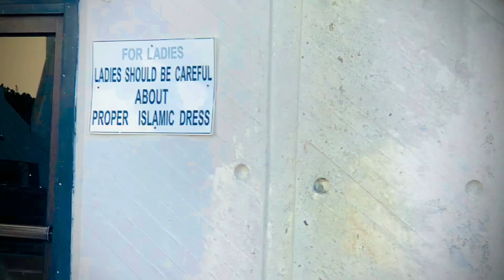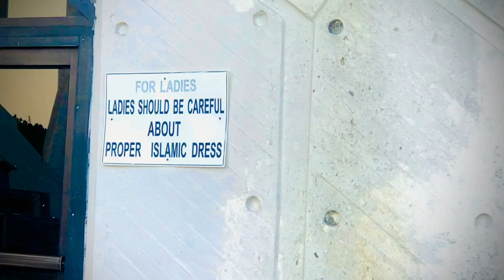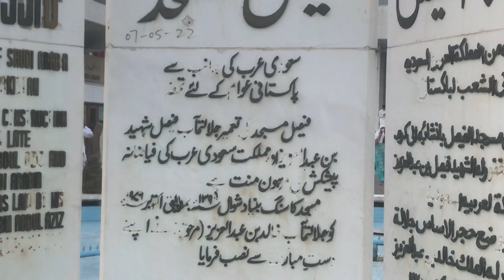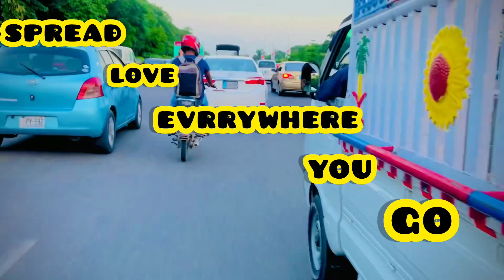Visit to |The Faisal Mosque|Islamabad|Pakistan